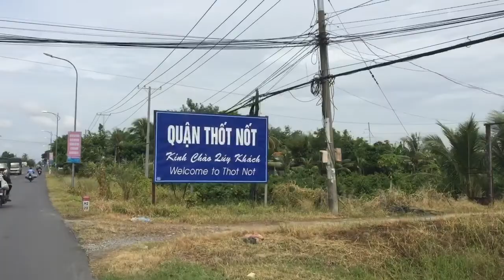Part 217 - Can Tho to My Long, Vietnam - World Cycle Tour 2018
Wednesday 7th November.

Easy Day from Can Tho to My Long, Vietnam

Today we had a shorter cycling day and stuck mainly to the main road. This was to allow Jamie to have an easy day to check that his leg has recovered. The scenery was not as interesting as the other days but the road was fine. There was a nice wide shoulder on the road for cycles so we had an easy day and made good progress. We made a smaller detour along a canal that has many working factories along it. Boats were still being used to transport goods from the factories.
Tomorrow should be a more interesting cycling day as we take three ferries and cycle on smaller roads in the countryside.